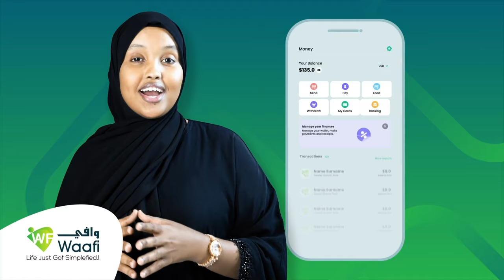"Wax la aqbali karo maaha in ilmo yar oo afka soo xidhay uu dadka iska xidho oo uu ku tacadiyo.." Xi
"Wax la aqbali karo maaha in ilmo yar oo afka soo xidhay uu dadka iska xidho oo uu ku tacadiyo.." Xil. Barkhad Batuun, Golaha Wakiilada Somaliland.